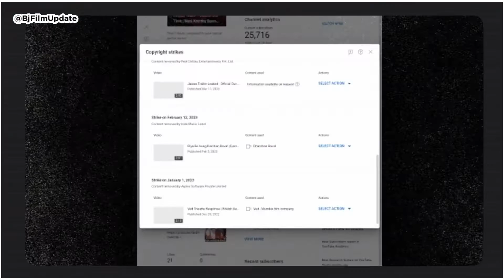Jawan First Look : New Update| Shah Rukh Khan Nayanthara | Jawan Teaser | Jawan Wrap Up Shooting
Jawan New First Look
Jawan Shooting Complete
Jawan New Poster
Jawan Movie New Poster
Jawan First Look
Jawan Movie Wrap Up
Jawan Movie Teaser
Jawan Teaser Release Date
Jawan Movie Release Date
Jawan Official Release Date
Jawan Teaser Shahrukh Khan
Jawan Teaser Nayanthara
Shahrukh Khan New Movie First Look
Shahrukh Khan New Movie Teaser

》MOVIE NAME
    Jawan Movie